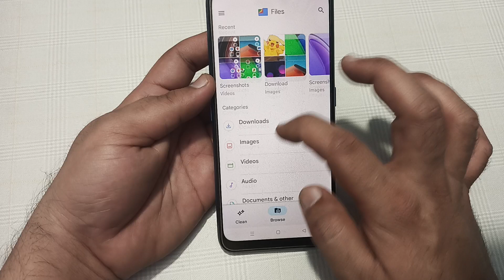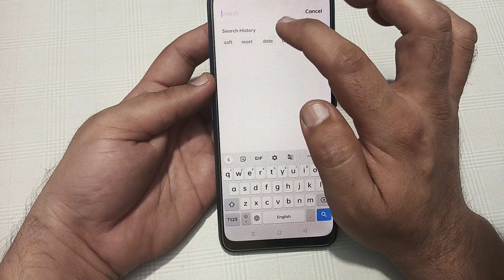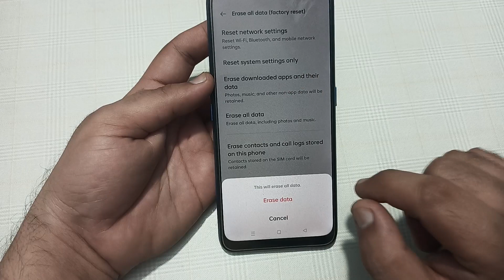realme 12x automatic screen off problem, how to change auto screen off in realme 12x